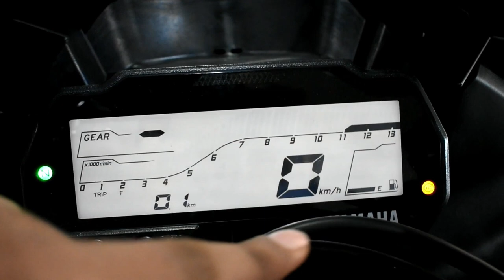2021 Yamaha R15 V3 Complete & Honest Review with New Price Update !! Yamaha R15 Red Colour !!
This is all new 2021 model yamaha r15 v3 bs6 !! This is new 2021 colour - Metallic Red !! Today we will talk about this!! We hope you will like this video!! Thankuuu